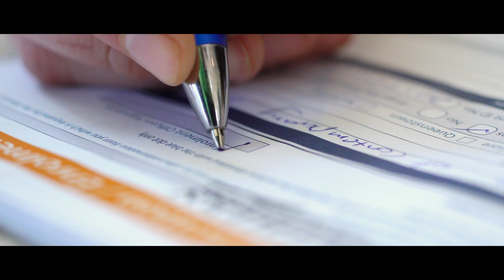SIT Business As Usual TVC 30s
Business as usual here at SIT!

Enrol now and take advantage of the Zero Fees Scheme and Accommodation Bursary until at least 2022